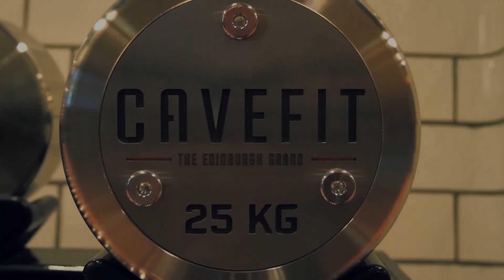Cheval Collection announces Edinburgh expansion - Online Signing Ceremony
(21 May 2020) Cheval Collection, the luxury hospitality company currently with serviced apartments across London has announced expansion in Scotland as part of a long-term strategic vision for UK and international
growth. From July 2020, Cheval Collection will brand and operate two historic properties in the heart of Edinburgh, following an agreement signed today between Mohammed S Almarzooqi, Managing Director of the Cheval Collection and Chris Stewart, CEO of the Chris Stewart Group (CSG), the owner and developer of the properties. The virtual signing ceremony was also attended by His Excellency Mohammed Al Shaibani, chairman of the board of directors for Cheval Collection Ltd.
The two properties which will become Cheval Residences from 1 July 2020, include The Edinburgh Grand and Old Town Chambers. Together, they add a further 100 new apartments to Cheval’s existing portfolio of 512 apartments across its eight London Residences.